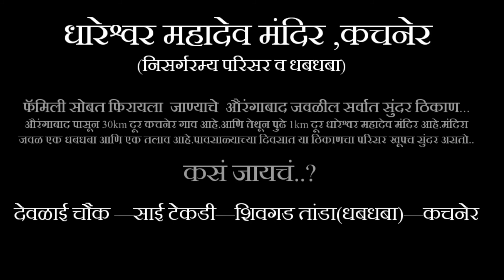धारेश्वर शिवमंदिर|धबधबा|कचनेर-निसर्ग सौंदर्याने नटलेलं एक अपरिचित ठिकाण| औरंगाबाद|kachner,Aurangabad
2)ncs sound

Equipment I use to shoot
 1) Samsung Galaxy M51
 2)sj4000 wifi
 3) flexible Tripod
 4) Monopode with tripode
 5) Boya by m1 mic

Thank u. 😍